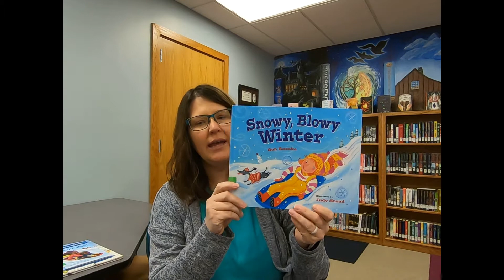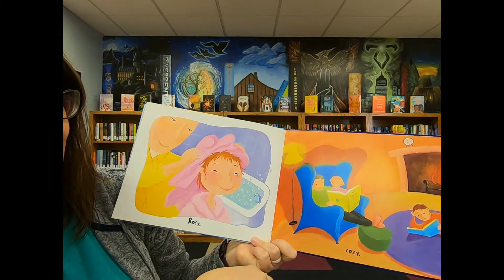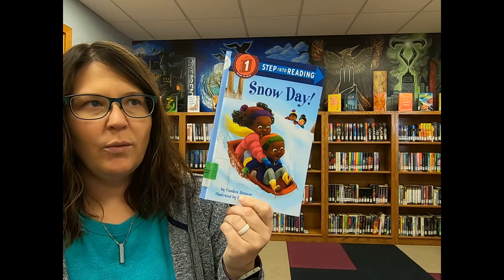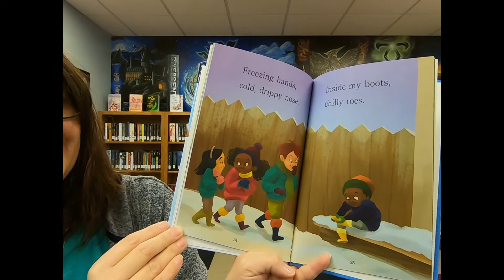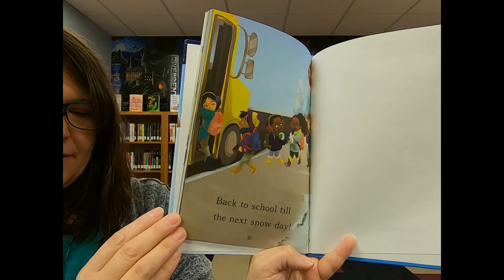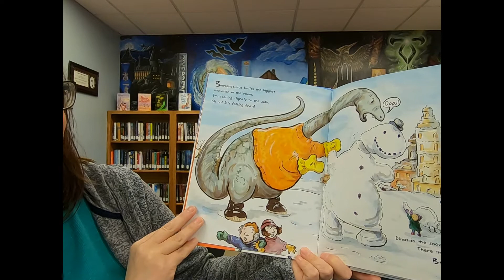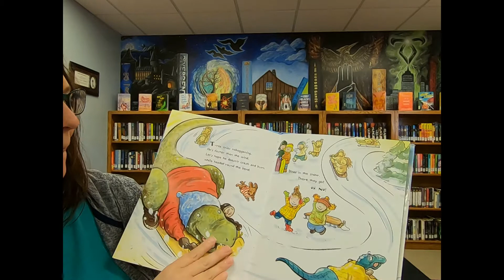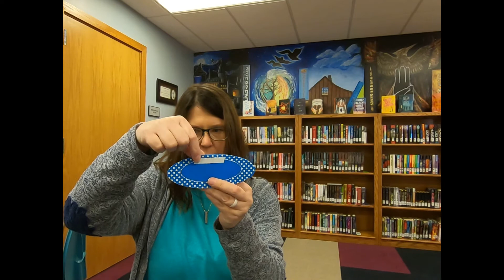Snow Stories Week 5 : Hot Cocoa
Join us as we listen to stories, sing songs and make a craft!